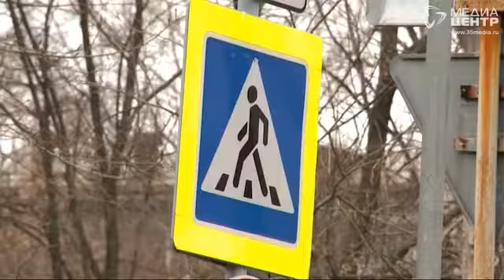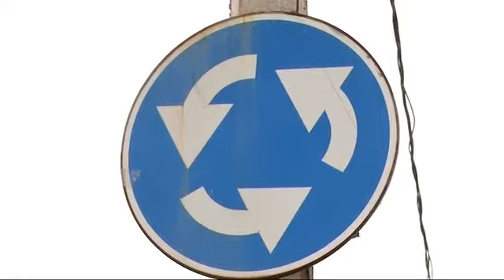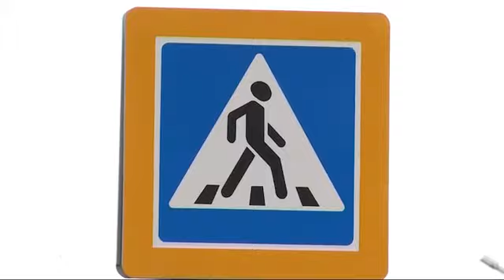Мы и дорога 10.11.17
Сотрудники ГИБДД вновь напомнили пешеходам, как правильно переходить дорогу по "зебре", а водителям - о том, что на Октябрьском проспекте не организовано круговое движение и о том, как правильно заезжать и выезжать с "круга".